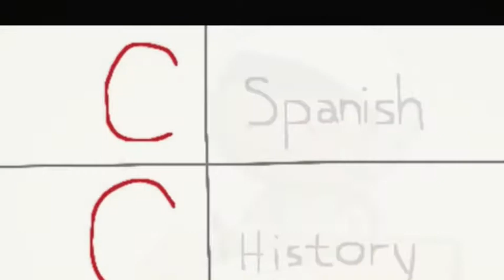Joseph J Democracy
What I think about tech in schools. Watch thecreatoruniverse on YouTube